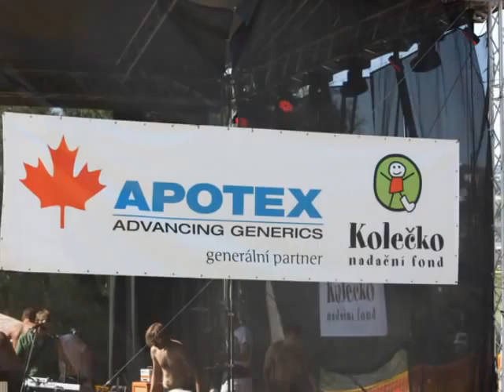Apotex - Benefice Nadacni fond Kolecko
APOTEX